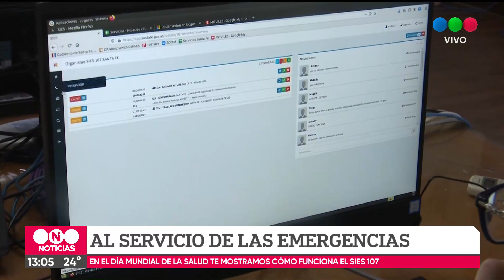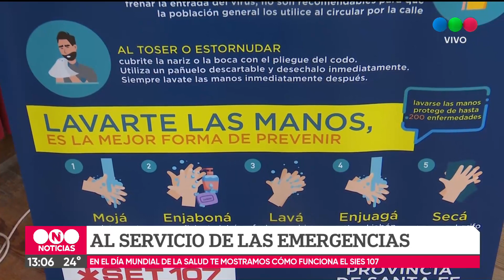"El Sistema Integrado de Emergencias Sanitarias es el primer eslabón de la cadena"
Fue la reflexión de Eduardo Wagner al evaluar la tarea que lleva adelante del SIES. En el día mundial de la salud, el reconocimiento al 107 y su rol clave en la asistencia a la población.